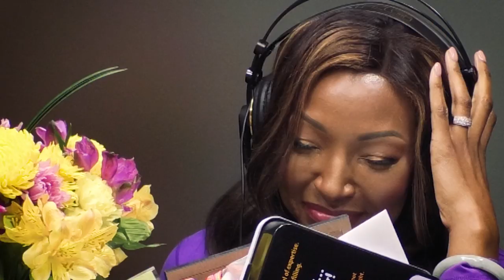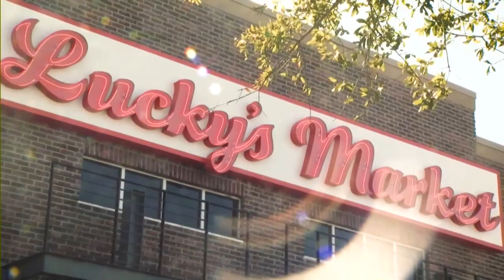Florida’s Fourth Estate: Why News 6 anchor Ginger Gadsden will be off the show temporarily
This week on Florida's Fourth Estate, News 6 anchors Matt Austin and Ginger Gadsden discuss why Ginger will be off the show for a little while.